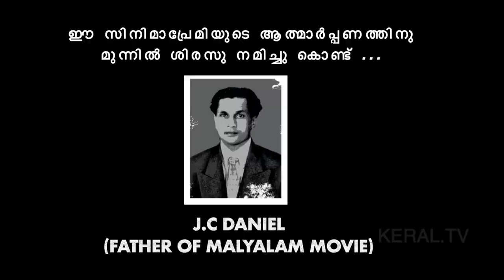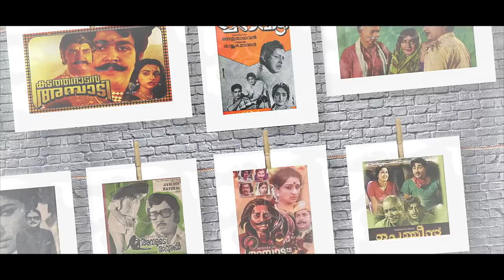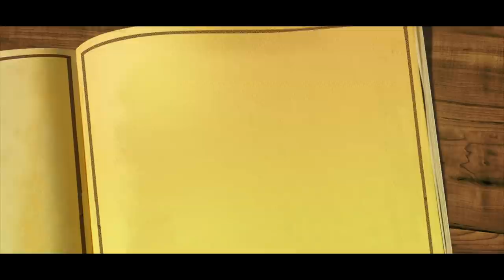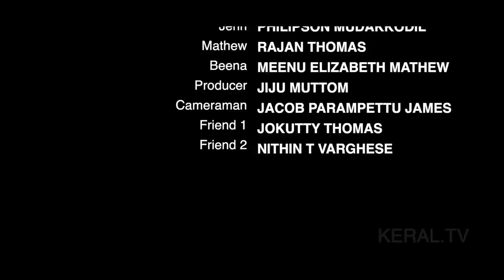Oru American Cinema Premi [ " ഒരു അമേരിക്കൻ സിനിമാപ്രേമി " ]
American Cinema Premi  , a short film which conveys the message ‘Say No to Piracy’ was written and directed by  emerging filmmaker Mr.Philipson Mudakkodil, Dallas , Texas.

KERAL.TV Production Presenting “American Cinema Premi”

സിനിമ പൈറസി ക്ക് എതിരെ ആഞ്ഞടിച്ചു കൊണ്ട് സിനിമാപ്രേമി എന്ന ലഘു ചിത്രം*  അമേരിക്കയിലേക്കു കുടിയേറിയ പ്രവാസികളായ മലയാളികൾ അണിയിച്ചൊരുക്കിരുന്ന ലഘു ചിത്രമാണ് സിനിമാപ്രേമി. പൂർവികരായ സിനിമ ആസ്വാദകർ ചലച്ചിത്രങ്ങൾ  തീയേറ്ററിൽ പോയി കണ്ടത് കൊണ്ടാണ് ഇന്നും സിനിമ വ്യവസായം നിലനിൽക്കുന്നത് എന്ന് ചിത്രം ഓർമപ്പെടുത്തുന്നു. ഒരുപാട് പേരുടെ അധ്വാനത്തിന്റെയും വിയർപ്പിന്റെയും ഫലമാണ്‌ ഓരോ ചിത്രവും , അത് കൊണ്ട് ചലച്ചിത്രങ്ങൾ വില കൊടുത്തു തന്നെ കാണണം എന്ന് ലഘു ചിത്രത്തിലൂടെ അണിയറപ്രവർത്തകർ പറഞ്ഞു വെക്കുന്നു. ചിത്രത്തിൽ മനുഷ്യർക്ക്‌ പുറമെ ഒരു എലിയും അഭിനയിച്ചിട്ടുണ്ട്. ഗ്രാഫിക് സിന്റെ സഹായം ഇല്ലാതെയാണ് എലിയുടെ രംഗങ്ങൾ ചിത്രികരിച്ചിരിക്കുന്നത്. ഫിലിപ്‌സൺ മുടക്കോടിയിൽ എന്ന നവാഗത നായ സംവിധായകനാണ് ചിത്രത്തിന്റെ രചനയും സംവിധാനവും. കേരൾ ടിവിയാണ് ചിത്രം നിർമിച്ചിരിക്കുന്നത്. ഛായാഗ്രഹണം സന്തോഷ് ചക്കുങ്കൽ. ഷോൺ തോപ്രത് ആണ് ചിത്രത്തിന്റെ സംഗീത സംവിധായകൻ.  ചിത്രം ജൂലൈ 10നാണ് റിലീസ് ചെയ്യാൻ ഇരിക്കുന്നത്.

Keral.TV ആണ് ചിത്രം നിർമിച്ചിരിക്കുന്നത് . പുതുമുഖ സംവിധായകൻ ഫിലിപ്‌സൺ മുടക്കോടിയാണ്‌ ഈ കൊച്ചു ചിത്രം സംവിധാനം ചെയ്തിരിക്കുന്നത് !!

CAST:
Thommikunj : Abraham Makil
Jerin : Philipson MUdakkodil
Mathew : Rajan Thomas
Beena : Meenu Elizabeth Mathew
Friends: Jiju Muttom
              Jacob Parampettu
              Jokutty Thomas
              Nithin T Varghese

Graphics: Third Eye Movies Dallas
Dubbing studio: Shalu Music Dallas
Subtitle and Narration: Haridas Thankappan
Helecam: Jokutty ThomasAss.
camera: Nithin T Vargheese Ass.
Director : Bijeesh Mathew
Asso. Director: Jomey Francis
Chef: ass. Director: Jiji p Skaria
Coloring and Di: Sanchu Mathew
Music Director: Shon Thoprath
Director of Photography: Santhosh Chackungal
Producer: Keral Tv Dallas
Editing, Story, Screenplay & Direction: Philipson Mudakkodil

KERAL.TV ,Everything you need to broadcast your events live and engage your audience anywhere.

Telecasted Live through KERLA.TV / Red Studio Production company.

Copyright Statement

Copyright Statement **